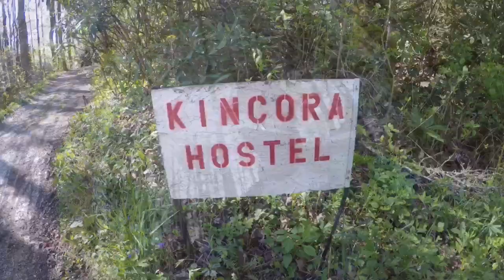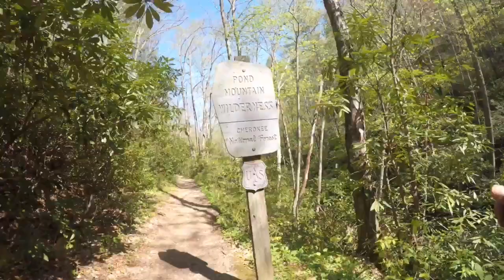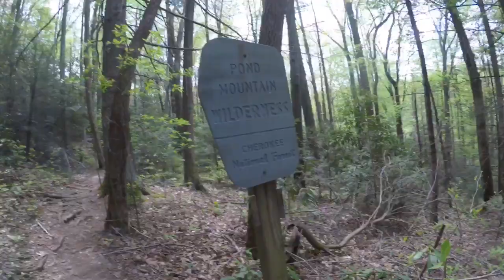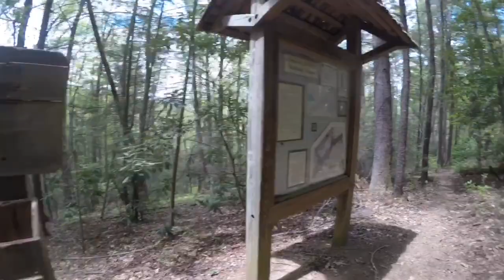Appalachian Trail 2018 - Day 39 - Kincora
Day 39 of my thruhike from Kincora hostel to a stealth campsite